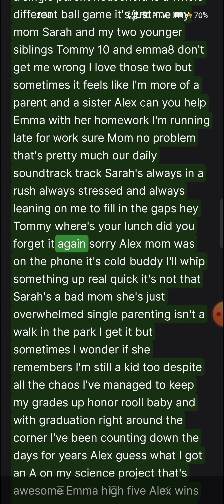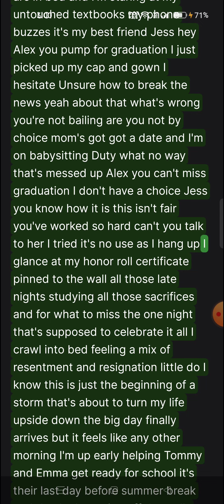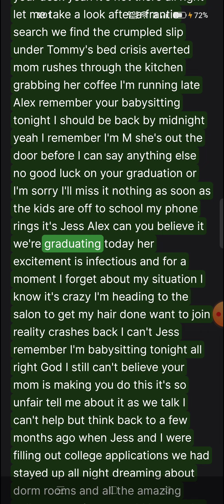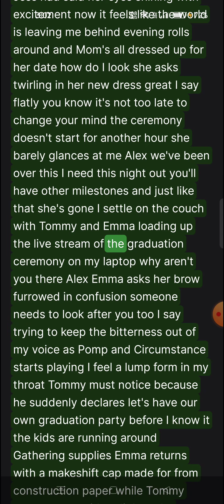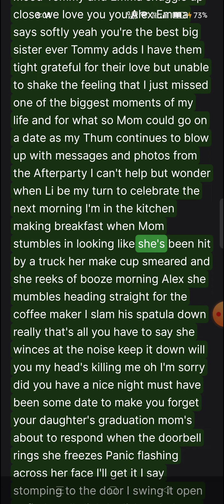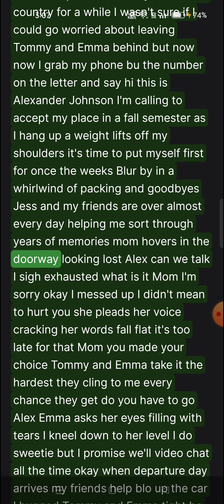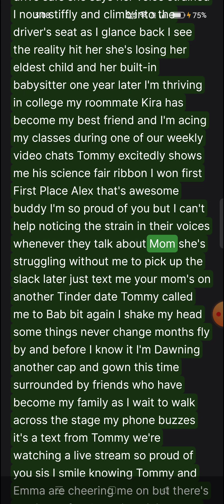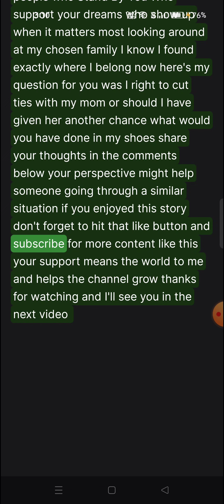I Sacrificed My Graduation party to Care for My Siblings While My Irresponsible Mom Went Out with...